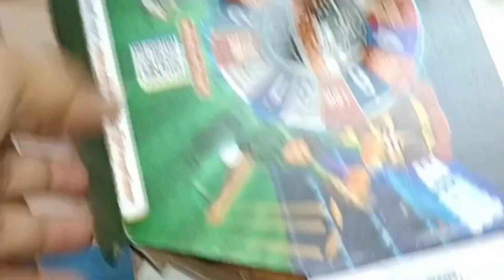কোরবানীর ঈদের ছুটি শুরু হলো। বিকেলে খেলাম Dominos এর Pizza..